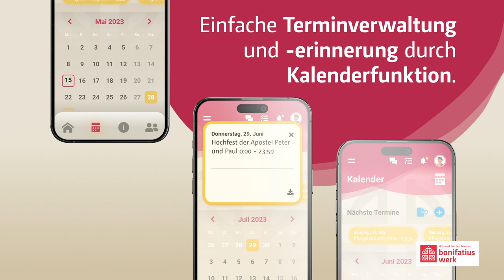FIRM-APP - jetzt verfügbar!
Zettel verteilen? Material kopieren? Impulse suchen? Unzählige E-Mails schreiben? Damit ist jetzt Schluss: Die kostenfreie Firm-App des Bonifatiuswerkes gibt es nun als Download im App Store und Google Play Store.